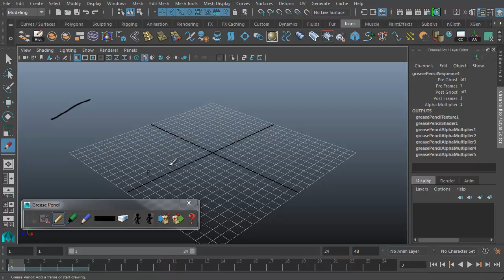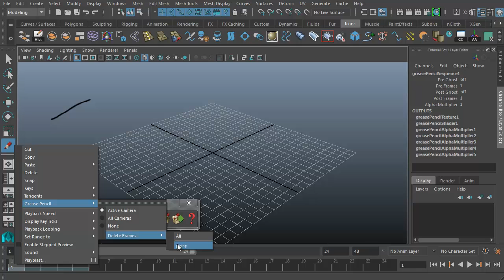Grease Pencil Tool Addendum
Oops! I accidently left this small clip out of the Grease Pencil Tool video! Nothing too major, just shows a couple more aspects of how to work with the tool.